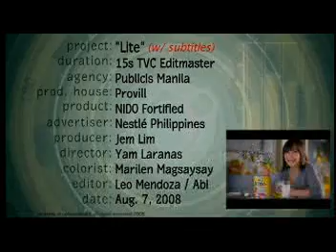"No-Added Sugar | NIDO | Nestlé PH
Nestle Philippines' NIDO Fortified Lite TV ad